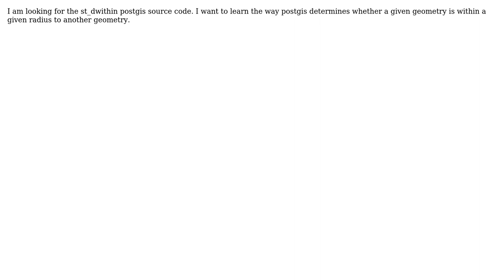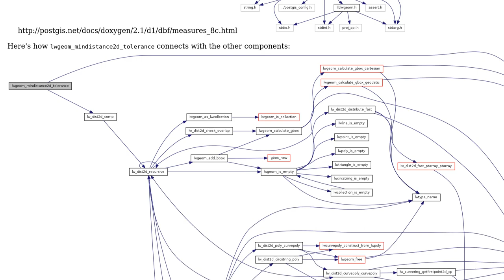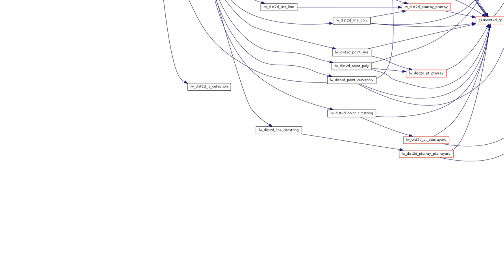GIS: ST_Dwithin Source Code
With thanks & praise to God, and with thanks to the many people who have made this project possible! | Content (except music & images) licensed under CC BY-SA | Music | Images & others | With thanks to user picmate user Mike T and the Stack Exchange Network Trademarks are property of their respective owners. You are responsible for your own actions.